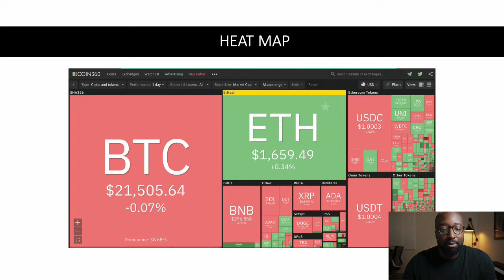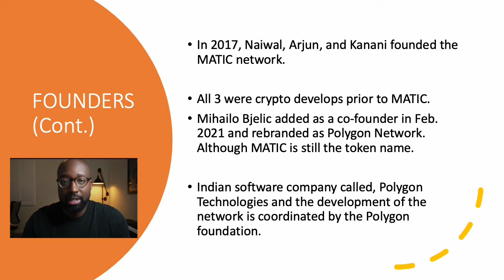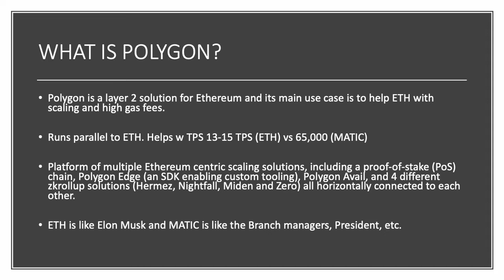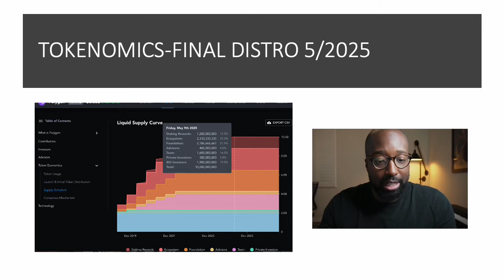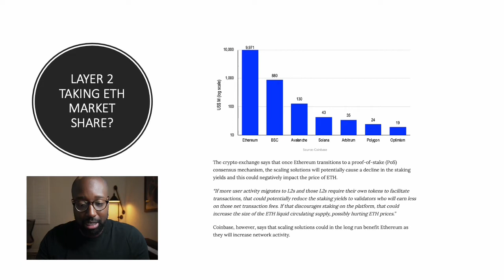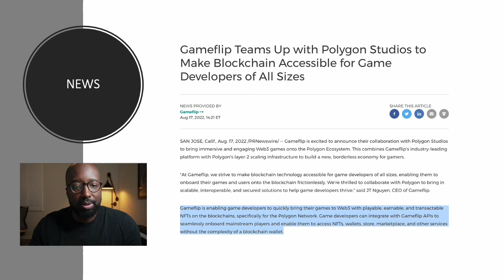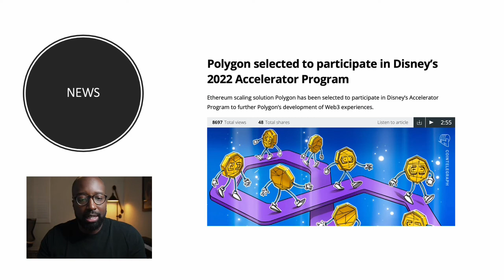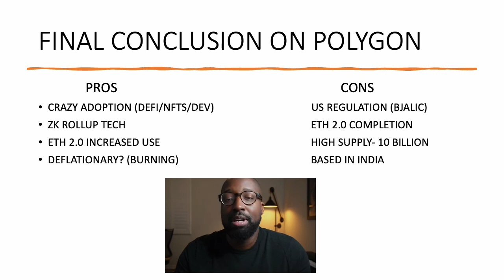POLYGON. Good Investment? MATIC TOKEN. My Review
Is Polygon Matic Crypto the poor man's Ethereum?